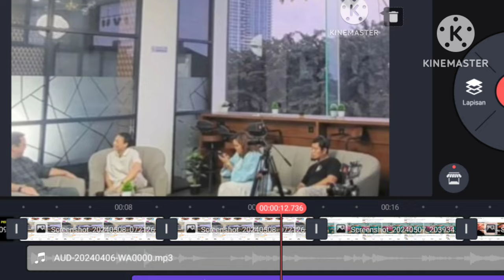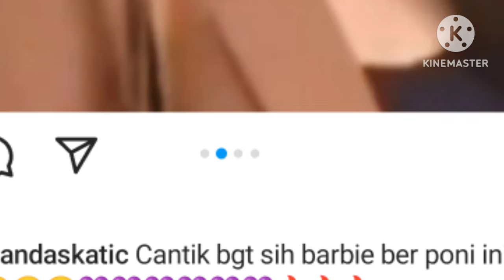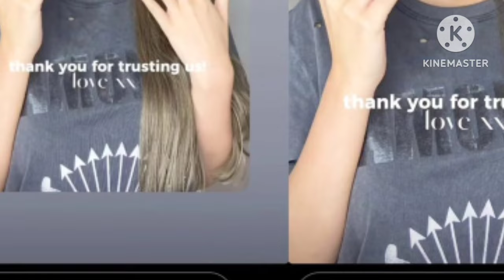ternyata ini alasan manda saat mendapat penghargaan cewek berkelas tapi tak bisa hadir